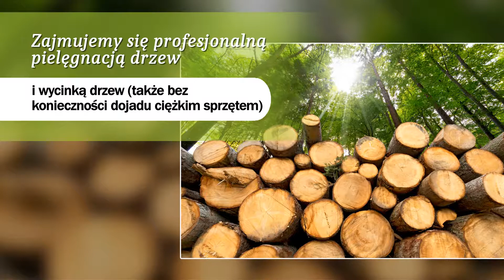Pielęgnacja drzew Leśno Czesław Hopa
Firma, której właścicielem jest Czesław Hopa znajduje się w Leśnie, w województwie pomorskim. Specjalizujemy się w pielęgnacji drzew. W naszej ofercie można znaleźć sadzenie oraz przesadzanie drzew. Jesteśmy także w stanie pomóc w założeniu ogrodów. Możemy także zaproponować montaż systemów nawadniania.

Ponadto do zakresu świadczonych przez nas usług należy wycinka drzew. Oferujemy karczowanie korzeni, frezowanie pni drzew oraz zrębkowanie gałęzi. Nasza oferta obejmuje także przygotowanie terenów pod inwestycję związane z wycinką drzew. Dysponujemy koparko ładowarką oraz rębakiem do mielenia gałęzi.